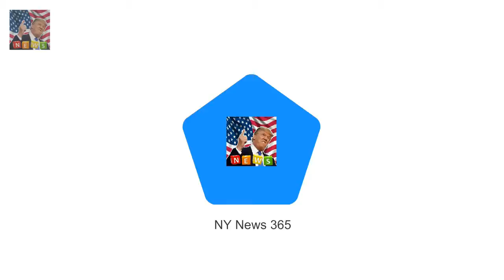Khloe Kardashian shows off growing bump as she reveals shes six months pregnant Breaking News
Khloe Kardashian admitted she was nervous about revealing that shes expecting - but now shes proudly showing off her growing bump. The reality TV star shared a snap from the Kardashian Christmas party dressing her pregnancy curves in a stunning embellished jumpsuit.